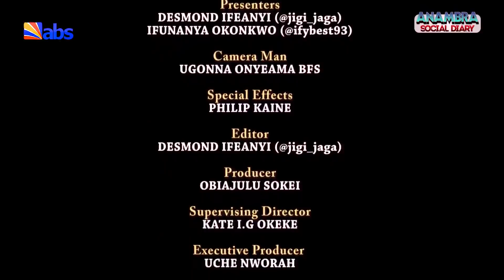Anambra Social Diary - Echichi Ozo Ezeani Na Obeledu